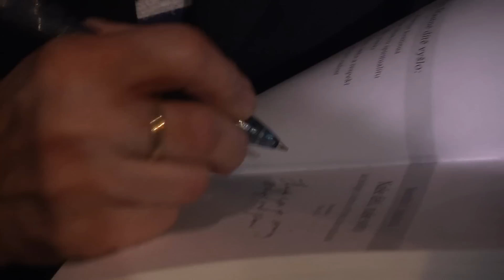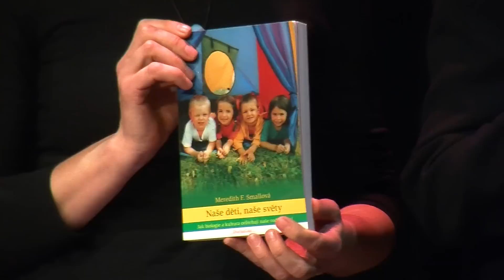Diskusní večer s americkou antropoložkou Meredith F. Smallovou - část první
Štáb iPraxeTV měl tu čest zprostředkovat záznam z tého zajímavé přednášky, co víc povedlo se nám zařídit z celé akce i žívý přenos.

Meredith F. Smallová je profesorkou antropologie na Cornellově univerzitě v Ithace ve státě New York. V současnosti se zajímá o propojení biologie a kultury a o evoluci lidského chování. V posledních letech se zabývá tím, jak biologie a kultura ovlivňují výchovné styly.

Dr.Smallová hojně publikuje v odborných i populárních časopisech. Je autorkou čtyř knih, pravidelně přispívá do různých časopisů. V češtině nedávno vyšla kniha Naše děti, naše světy (DharmaGaia, Our Babies, Ourselves). V této knize Meredith F. Smallová představuje svá pozoruhodná zjištění na poli nové vědecké disciplíny -
etnopediatrie. Profesorka Smallová ve své práci spojuje objevy pediatrů, vývojových psychologů a antropologů, kteří studují, do jaké míry je naše rodičovská péče založena na biologických potřebách a do jaké míry na kultuře -- a jak často to, co diktuje kulturní tradice, nemusí být to nejlepší pro naše děti.

Mělo by miminko spát o samotě? Je kojení lepší než krmení z láhve, nebo je to mýtus 90. let? Kolik času by mělo uběhnout, než matka vezme do náruče plačící dítě? A jak je pro rozvoj kojence doopravdy důležité,
když na něj mluvíme nebo mu zpíváme? To jsou jen některé z důležitých otázek, které Smallová pokládá. Odpovědi jsou nejen překvapivé, ale mohou dokonce změnit způsob, jímž pečujeme o své děti!

O tom všem a mnoha dalších otázkách si povídali diváci s M. F. Smallovou na neformálním diskusním večeru. Diskutovali také čeští odborníci z oboru pediatrie, antropologie, psychologie, porodnictví atd.